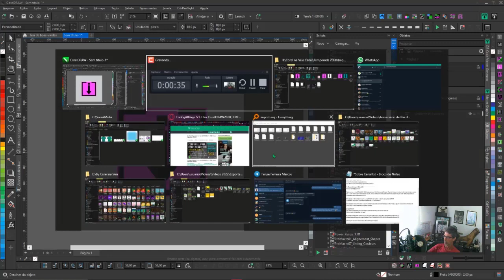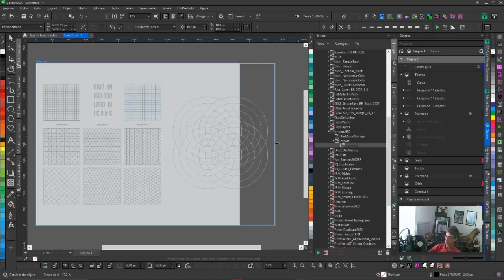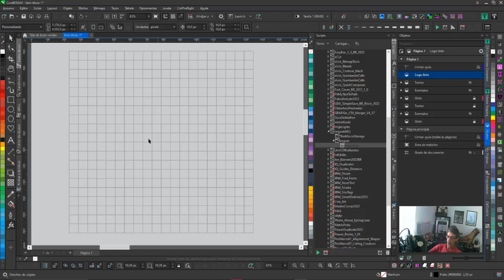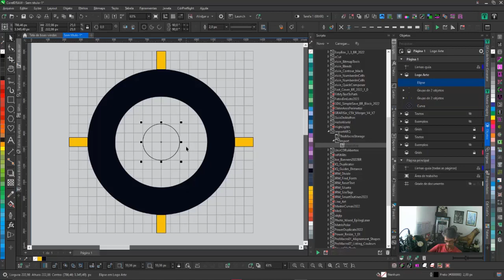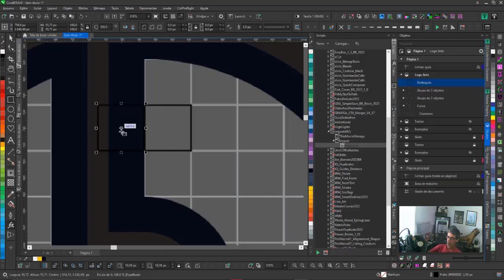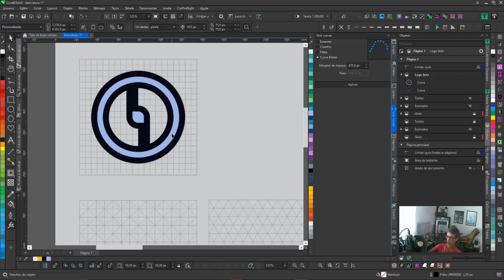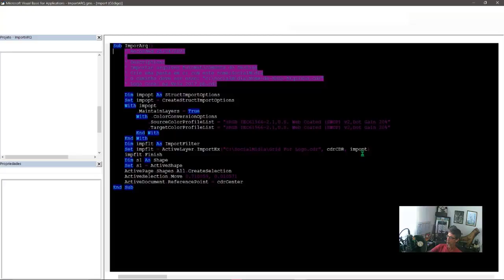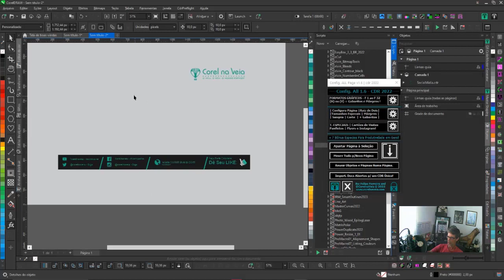Import ARQ Macro Importar Grids e Outros Arquivos para CorelDRAW Rapidamente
ImportARQ Macro Importar Grids e Outros Arquivos para CorelDRAW Rapidamente - Agora separada para quem desejava a ImportARQ Macro para importar Grids e Outros Arquivos para CorelDRAW de forma independente e de código fonte aberto!

Você pode adaptar a seu gosto e risco! Apenas precisando de algum conhecimento em VBA ou tentando a sorte com a ajuda do chatgpt ou de seu programador preferido!
Importe rapidamente arquivos padrão para sua área de trabalho, para seu documento de criação no CorelDRAW. Veja nesse vídeo coo é fácil usando essa macro free e simples com os grids que estão em anexo para você baixar!
Nessa versão a Config All Page V1.5 Foi novamente Atualização em 04/08/2022 para
CorelDRAW 2022 e mais!
►Agora também com +5 Bônus Imperdíveis!
Para o setor de Importar arquivos Automaticamente do Destino Funcione corretamente:

Preste atenção nestas dicas!

 ' 01 Crie uma pasta ou copie a pasta SocialMidia em c: com este nome:SocialMidia e seu arquivo.cdr dentro!
 ' 02 O caminho deve ser esse: "c:\SocialMidia\SocialMidia.cdr"
Aplicável a Config All Page também ok!

Agora Instale o GMS na Pasta Correspondente a edição de macros:
C:\Users\SeuUser\AppData\Roaming\Corel\CorelDRAW Graphics Suite 2022\Draw\GMS
C:\Users\SeuUser\AppData\Roaming\Corel\CorelDRAW Graphics Suite 2021Draw\GMS
C:\Users\SeuUser\AppData\Roaming\Corel\CorelDRAW Graphics Suite 2020\Draw\GMS
etc...

Arquivo GMS: (contem o endereço específico e nome a ser importado) - Não precisa instalar mais nada, além da pasta e o ICO, se desejar colocar o atalhos em uma barra na área de trabalho!

Abra a Janela de Encaixe Script e encontre a Macro - Clique na seta e abra até chegar no item (ImportArq) e clique com o botão contrário. Abrirá a opção de Atribuir um atalho de teclado, clique e acrescente o ícone na macro nas propriedades do Programa.

Obs: O ícone pode ser colocado na pasta GMS do Seu CorelDRAW juntamente com o GMS.
Onde Baixar os GRIDS e a MACRO Import ARQ.?
Arquivo Liberados de Vírus!
Pode conferir no Virustotal se desejar!
Já para mudar o nome, se for seu caso, clique contrário na Macro e em Editar, para isso ela deve ser instalada na pasta appdata do seu CorelDRAW ok
C:\Users\SeuUser\AppData\Roaming\Corel\CorelDRAW Graphics Suite 2022\Draw\GMS ou correspondente a sua versão.

Agora Arraste para onde desejar e clique em OK para atribuir, depois é só salvar sua área de trabalho para ficar tudo ok.

Quer Ganhar Dinheiro? Obtenha O NOVO Guia De Atalhos CorelDRW 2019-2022 | E-Book Interativo E Avançado